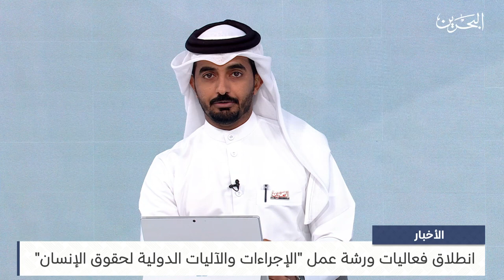البحرين مركز الأخبار : مداخلة هاتفية مع محمد الزباري نائب رئيس وحدة التحقيق الخاصة 13-11-2023